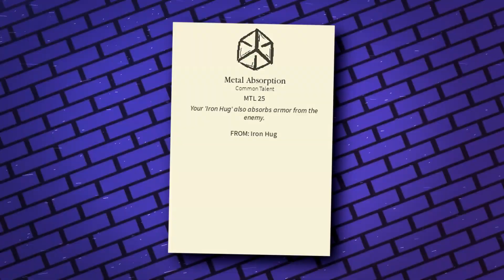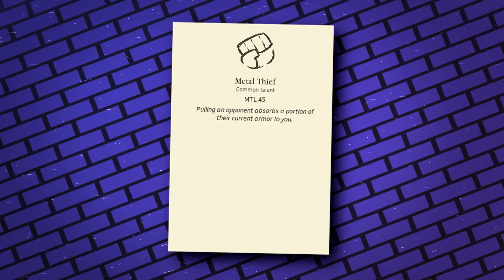Is It OVER..? (NEW TALENTS + MANTRA) | Deepwoken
Deepwoken's Ironsing Attunement just got the largest change since it's release, and right now it's gonna shake up the entire PVP Meta! Besides this, we have another new mantra: Whirling Blade!